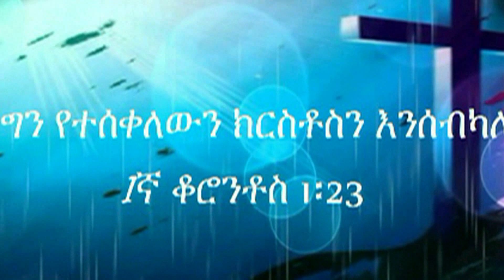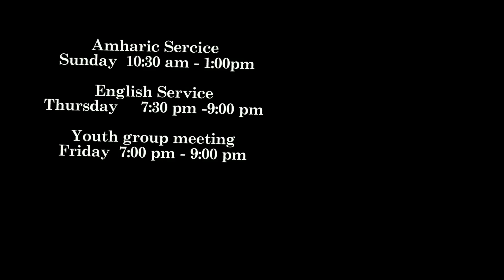Addis Kidan Church of San Francisco: Sermon by Pastor Tesfai Tesema Sunday 01